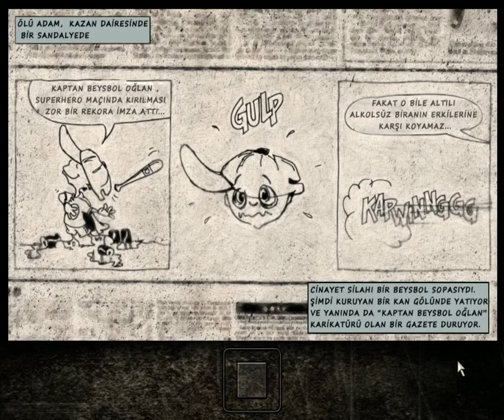MAX PAYNE 1 (Amerikan rüyası -Bölüm 4-)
Bayağı zor bi oynanışı var arkadaşlar :D Her loading den sonra kayıt almazsanız ilk ölmede o bölümleri tek tek oynamak lazım oluyor. haberiniz olsun.